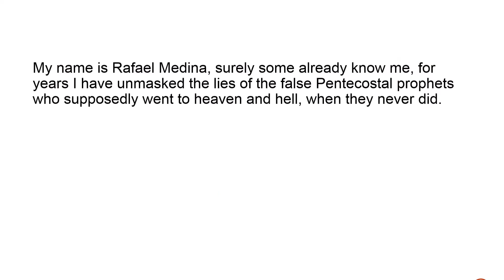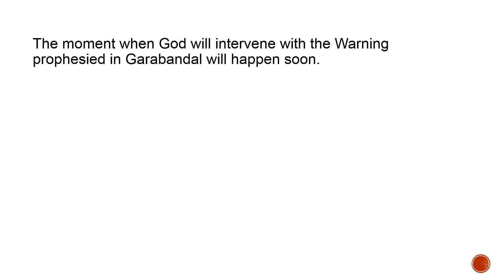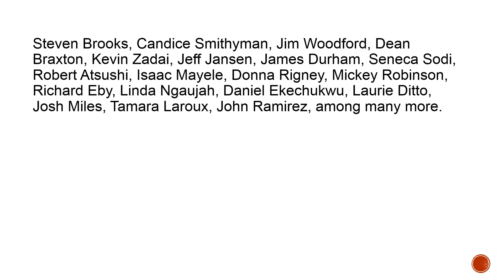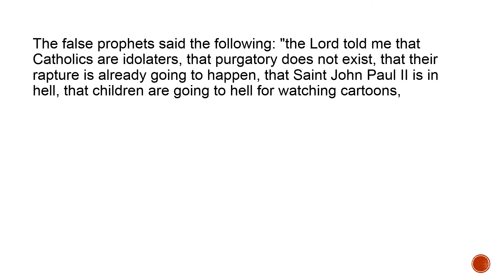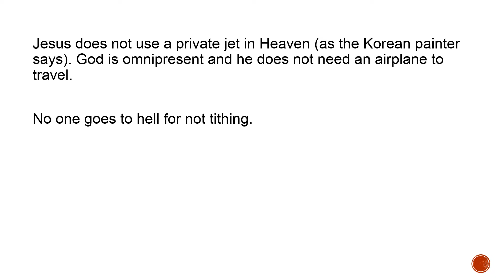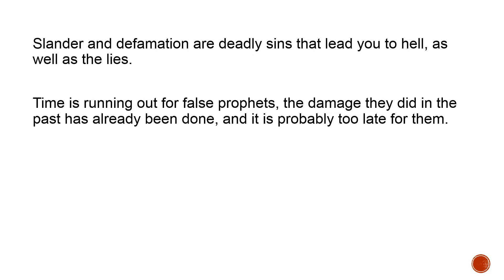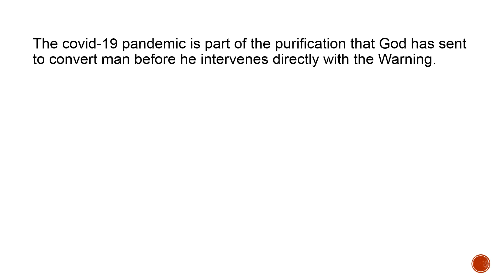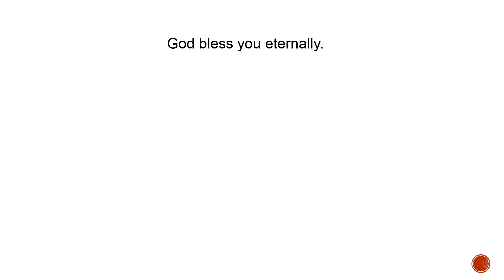KEY LYNN TRIMBLE AND HER FALSE TESTIMONY OF HELL